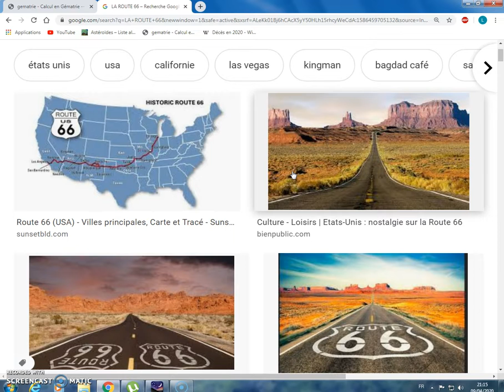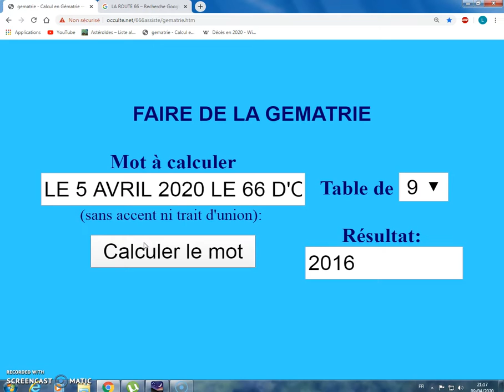LE 5 AVRIL 2020 LE 66 D'OR DE TERRE AMERICA DE DIEU GAGNE 2016